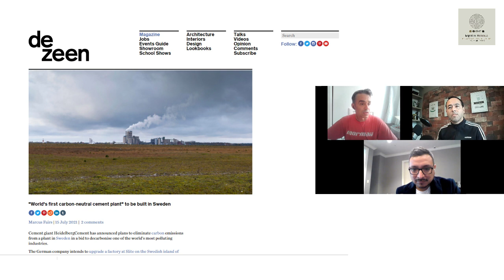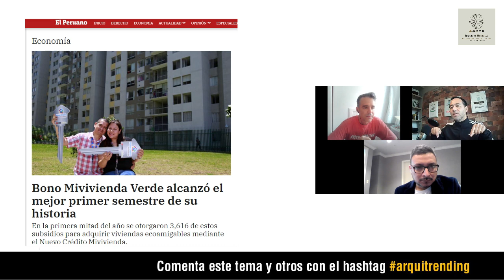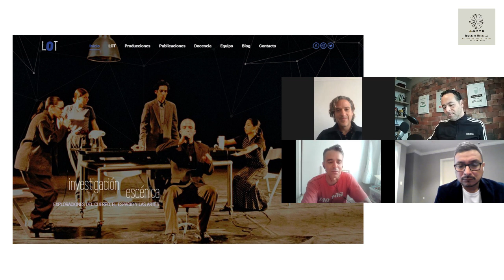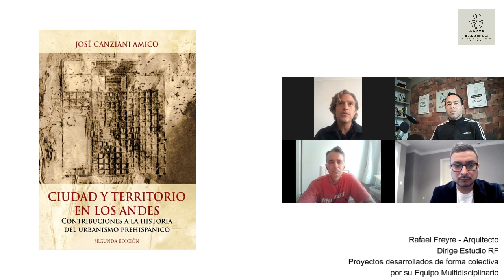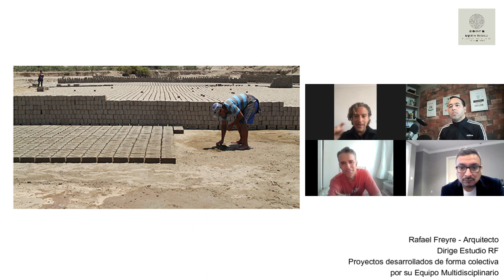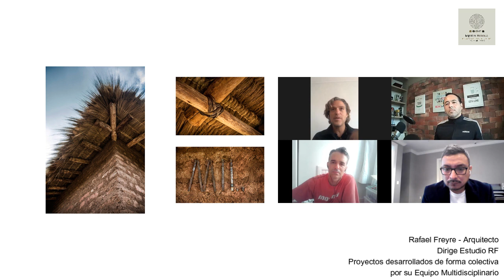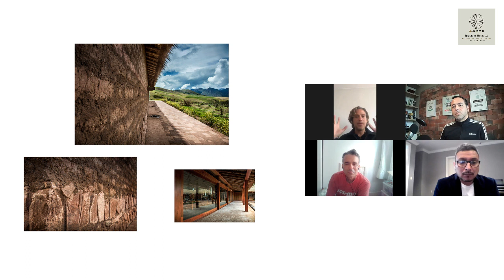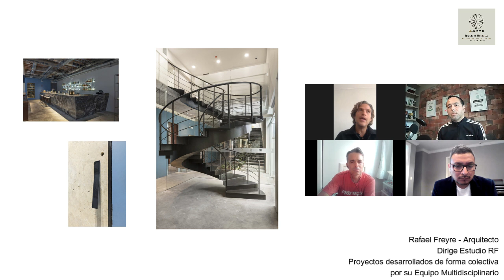CONVERSACIÓN CON RAFAEL FREYRE - ESPACIO RESIDUAL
Hoy tenemos a Rafael Freyre del Estudio RF.

Rafael, además de ser arquitecto, viene desarrollando las ARTES ESCÉNICAS, ARTES VISUALES, el DISEÑO y ha ejecutado proyectos muy importantes como ADA, donde combina el arte, el diseño y la artesanía.
Desde sus inicios en teatro ha tenido una participación bastante activa en diferentes artes escénicas y su búsqueda personal lo ha llevado a una constante exploración de materiales y potenciación de la naturaleza.

A partir de la frase “Estamos en un momento en que el mundo se experimenta, creo, menos como una gran vida que se desarrolla a través del tiempo que como una red que une puntos y se entreteje.” (Michael Foucalt, Des espaces autres, 1984) Rafael, comprende que el mundo y las culturas coexisten en combinaciones, sincronías y actividades multidisciplinarias lo cual, a su vez se ve reflejado en el trabajo de los equipos de arquitectos, diseñadores, artistas y artesanos que él dirige.

Ha trabajado y desarrollado proyectos en el Perú y en otros países como Italia, Holanda, Estados Unidos e Indonesia.

En el Perú, nos cuentas sus experiencias desarrollando proyectos para el Chef Virgilio Martínez y sus Restaurantes MIL, Central y Kjolle.

Transmitiendo
Todos los Miércoles en horario:
9.00 am Perú
10.00 am Florida, USA
4.00 pm Países Bajos

ZCO Producciones
2021